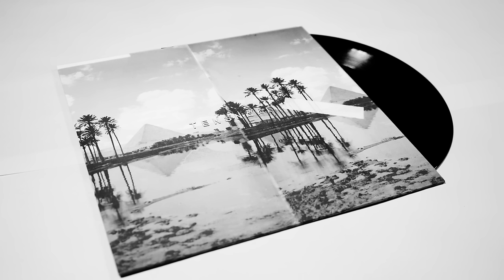Tensnake - Desire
LYRICS:
"I’ll verify it in your eye’s alright,
burn with the heat it takes up that sweet light
i got a feeling with my heart’s desire, tell me now just what you are"

Early support from Gerd Janson, Friendly Fires, Claude VonStroke, Audiofly, Timo Maas, Maxxi Soundsystem, Rainer Trueby, Amé, Danny Tenaglia, Nic Fanciulli, Metronomy, MK, PBR Streetgang, Nick Warren, Ralph Lawson, Triple J, + others

smarturl.it/SpotifyTensnake